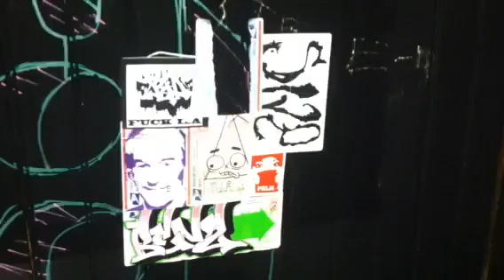Bathroom Combo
Sorry I ripped you right down the middle deed